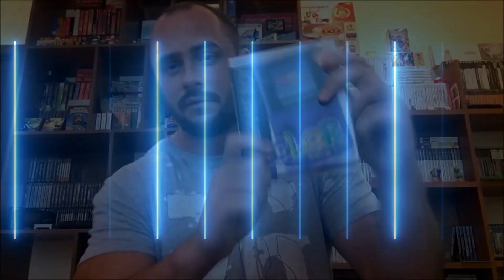КАК Я ЕМ ТАРАКАНОВ , СКОРПИОНОВ И ЗМЕЙ В КАМБОДЖЕ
Коротенький"Special"из Королевства Камбоджи!
Спонтанный!!!